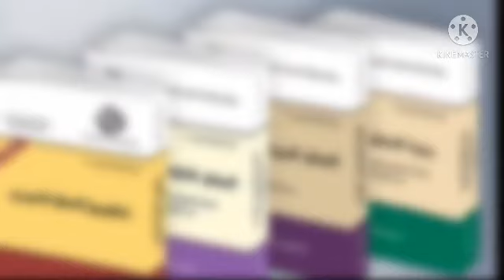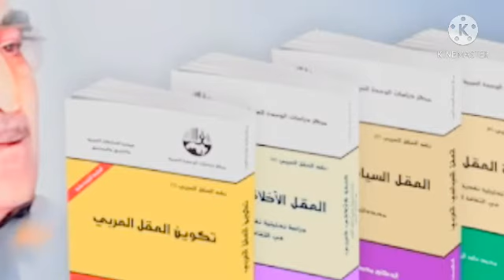العالم والمفكر المغربي .. جراح العقل العربي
العالم والمفكر المغربي الذي جراح العقل العربي